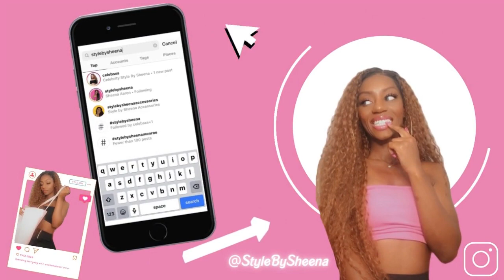Morning Pep Talks - Are You A Creator? - Self Love Series